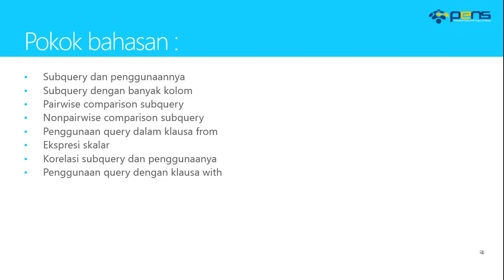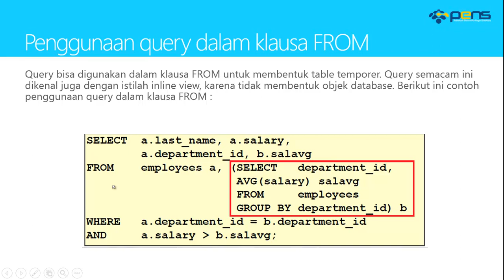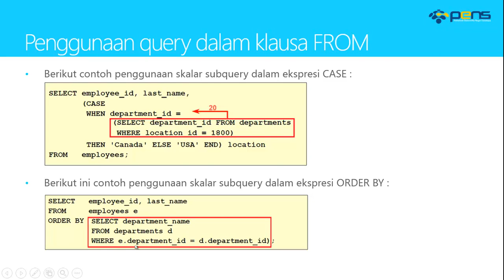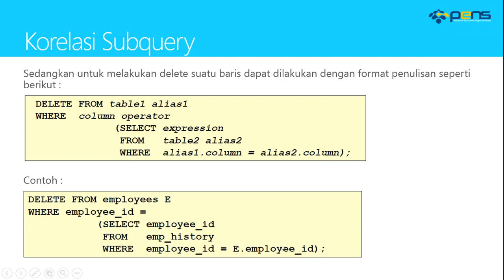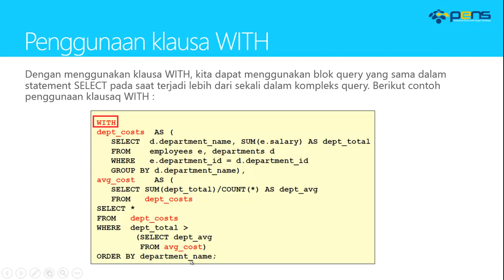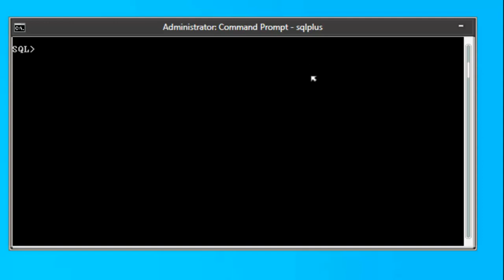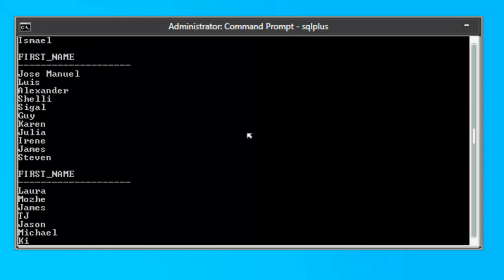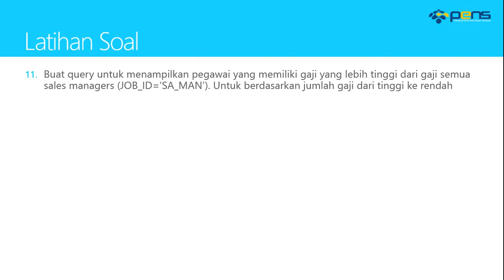Basis Data Lanjut Oracle: Teori 3 - Query Lanjutan 1